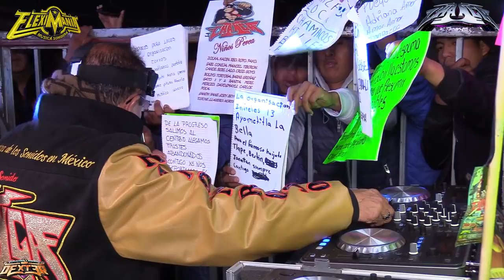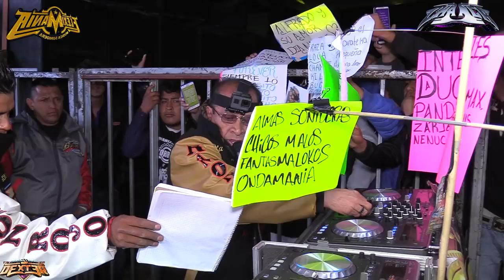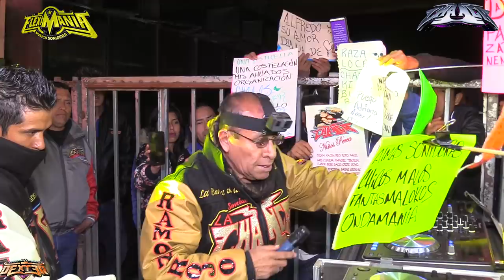LA CUMBIA MAS ESCUCHADA DEL YOUTUBE - LA MONJITA VOLADORA - SONIDO LA CHANGA - EN TLALTELULCO TLAX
La Cumbia Mas Escuchada Del Youtube La Monjita Voladora O a Cumbia Yeye Sonido La Changa La Magdalena Tlaltelulco Tlaxcala COMPARTE !!